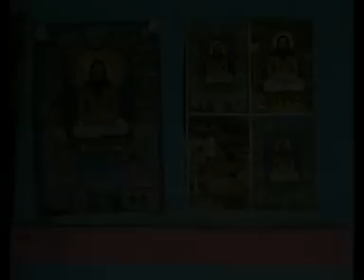Cg panthi geet-Khadwa telasi-पंथी गीत-Bhagwati devi Tandeshwai-new hit Chhattisgarhi song video 2017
ALBUM -   Giraudpuri kr mela
 SONG   -   Khadwa telasi
 Singer   -  Bhagwati devi Tandeshwai
PRODUCER -  REKH CHAND OSAWAL

3- हमारे फेसबुक पेज को Follow करे संतोष कुर्रे